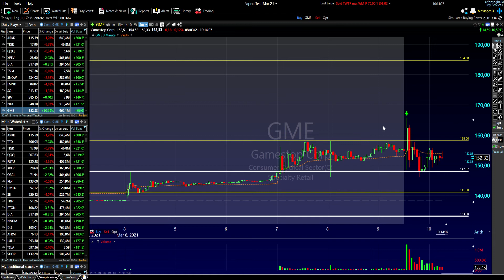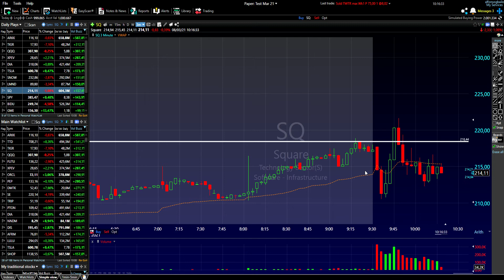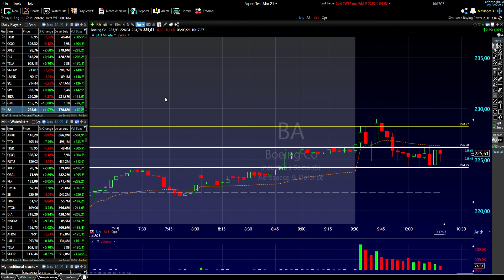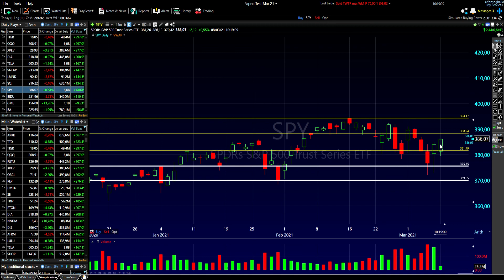Mar. 8th - Trades: SPY looking to break the downtrend? $GME +12.36%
Today is a day when I will take my profits and run. My two potential plays did not trigger and my mindset is not fully there, so I am going to quit while I´m ahead. The SPY might do something great today, which will be great, but I will only trade it tomorrow. Today it is time for me to be safe!